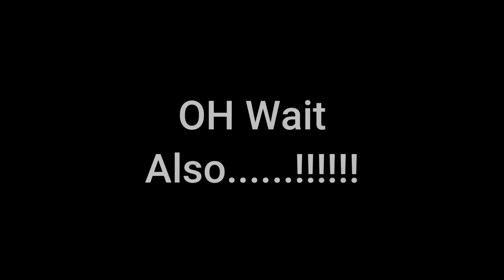SNIPERS.EXE BEST KAR98K GUN SOUND SYNC SONG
KAR98K SHOOTING SOUND SYNC INTO SONG FADED by "ALAN WALKER"

HIT "LIKE" TO SHOW YOUR LOVE AND SUPPORT

DETAILS:
SOFTWARE USED : FILMORA 9
SOUND TRACK USED : "FADED" BY ALAN WALKER